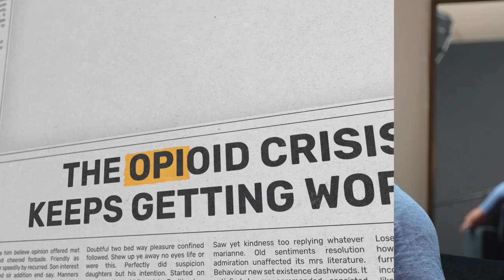Understanding Where You Came From, Conflicts In The Immigrant Community, & Properly Giving Charity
Amad Elzayat is the founder of The Amity Foundation. An organization that has been dedicated to help people in need for over a DECADE. Amad discusses what made him take the decision to start his journey of giving, the problems within the immigrant community, how to properly approach charity, & a lot more.

00:00 Intro
02:50 How did you end up here?
03:57 What connection do you feel to home?
13:36 Childhood days
15:37 Family isn’t the same anymore
18:00 The importance of intention
20:40 Why did you start a non-profit organization?
29:50 People that influenced you
35:53 A rule for yourself that you would never break
38:24 Seeing the effects of the charity work
41:34 Where are we lacking as a community?
49:09 If food and money were no longer an issue
56:26 Everything is a test
1:02:26 What scares you?

Amad's Instagram: @elzayatemo
Jaafar's Instagram: @jaafarrissa

Follow the pod: @podnotfromhere